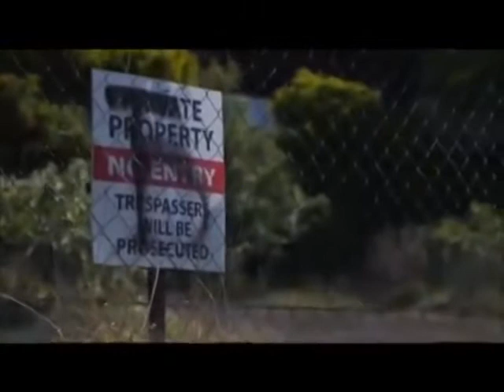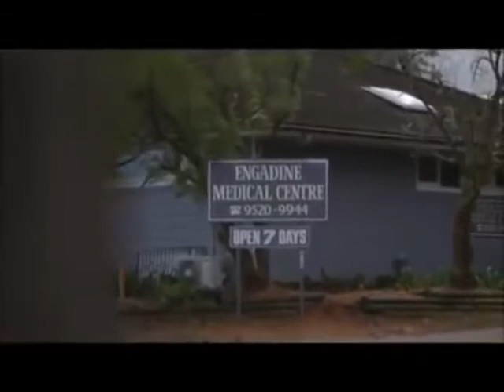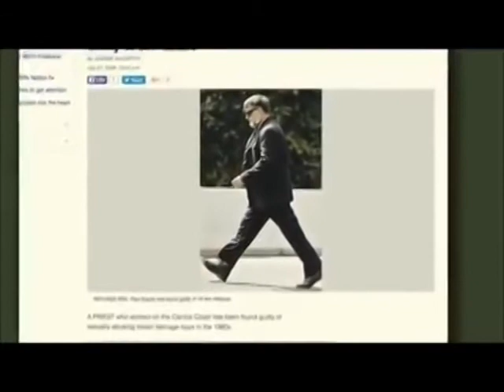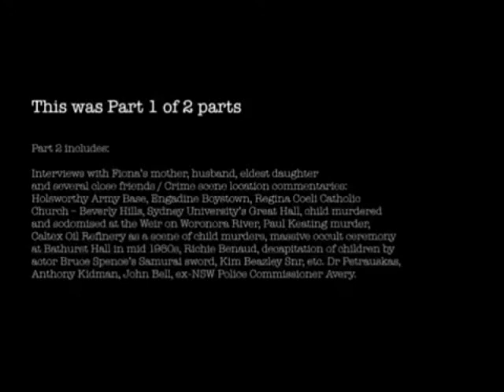EYES WIDE OPEN SATANIC RITUAL ABUSE EXPOSED BY FIONA BARNETT! PART 1 OF 2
First hand testimony, and revelation of true origin of catholic religion. The Kidman family is also mentioned in the second half as a very high ranking prominent satanic family